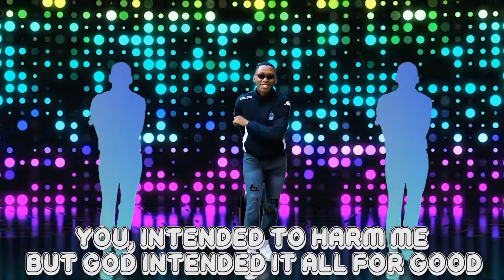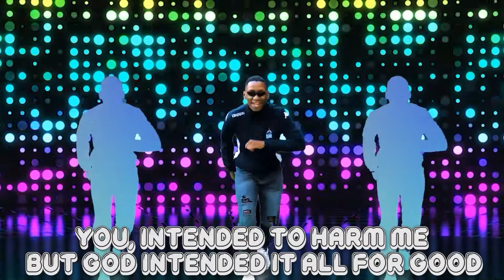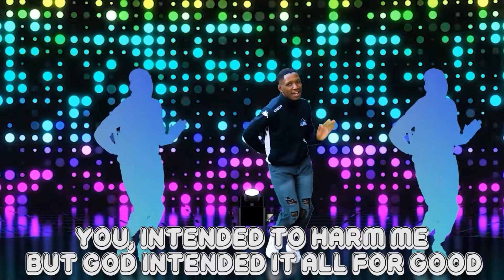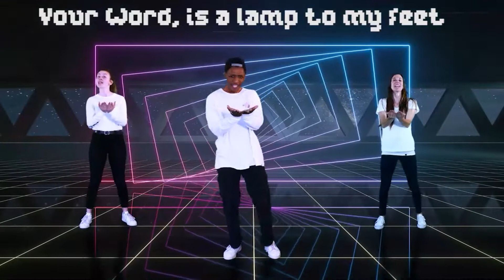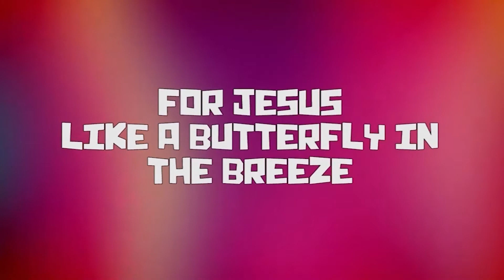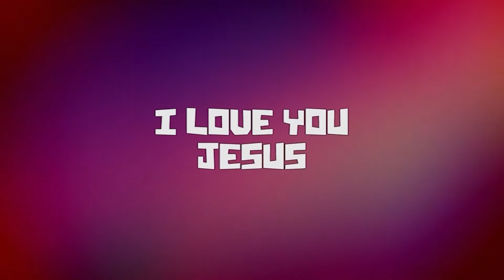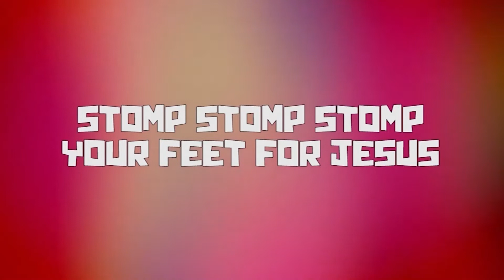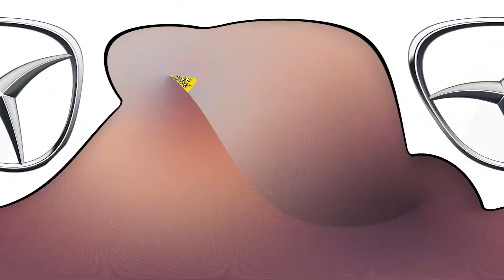Kids Church Online | Faith Heroes - Wk 6 | One Life Church